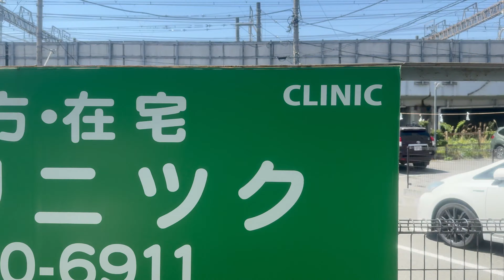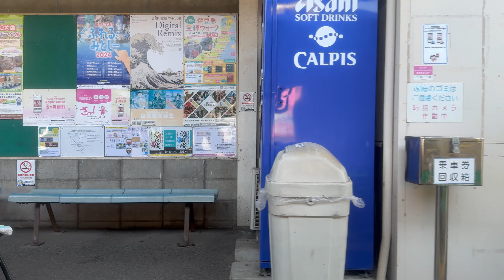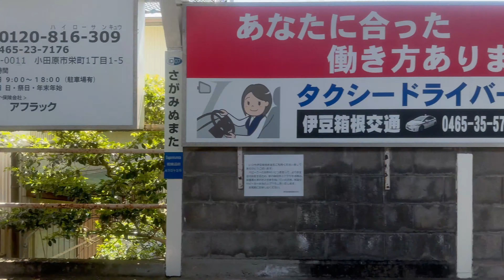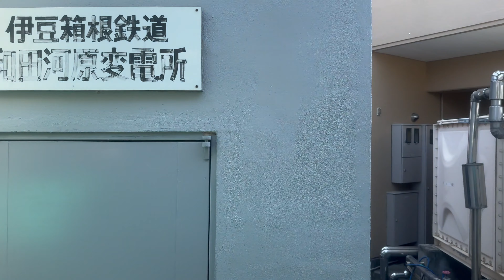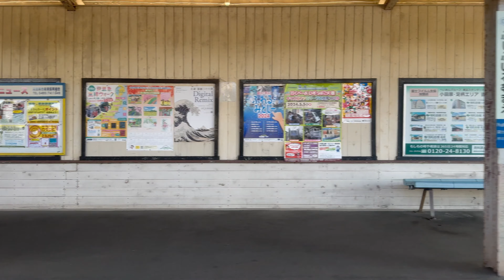伊豆箱根鉄道5000系クモハ5009＋モハ5010＋クハ5505で大雄山線の車窓を（進行方向左側）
2024年５月４日、小田原駅（ID01）、5000系クモハ5009の車内および大雄山駅（ID12）にて撮影。
小田原駅始発の大雄山行きに乗り、まずは車窓を撮影しました。神奈川県内に住んでいながら、実は大雄山線を利用するのは今回が初めてのことです。小田原駅に到着したばかりのクモハ5013（＋モハ5014＋クハ5507）、大雄山駅に留置されているクモハ5007＋モハ5008＋クハ5504の編成も登場します。
なお、駅名のローマ字表記は、敢えて公式のものと異なるものにしています。

0:00　タイトル
0:05　大雄山線小田原駅
0:55　小田原駅→緑町駅
1:58　緑町駅
2:15　緑町駅→井細田駅
4:29　井細田駅
5:18　井細田駅→五百羅漢駅
6:59　五百羅漢駅
7:15　五百羅漢駅→穴部駅
8:41　穴部駅
8:58　穴部駅→飯田岡駅
11:12　飯田岡駅
11:36　飯田岡駅→相模沼田駅
12:30　相模沼田駅
13:42　相模沼田駅→岩原駅
15:27　岩原駅
15:45　岩原駅→塚原駅
16:44　塚原駅
17:03　塚原駅→和田河原駅
20:20　和田河原駅
21:20　和田河原駅→富士フイルム前駅
23:37　富士フイルム前駅
23:44　富士フイルム前駅→大雄山駅
24:45　大雄山駅
25:43　大雄山駅舎